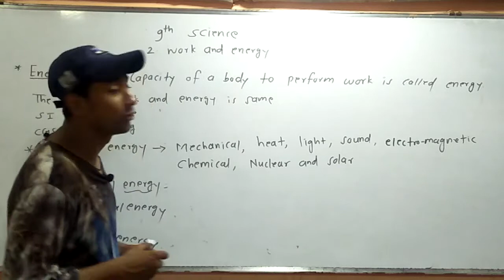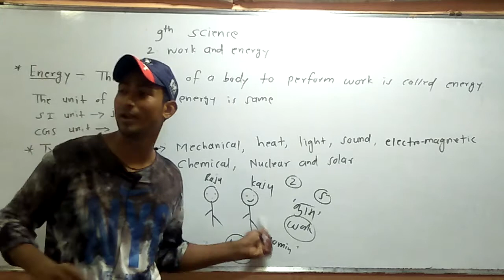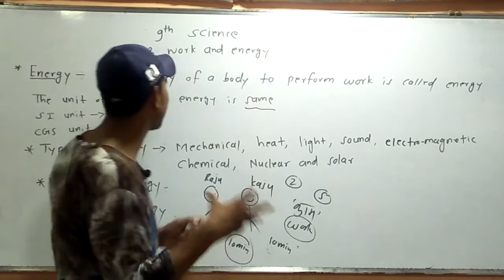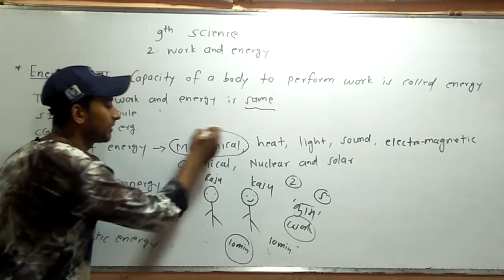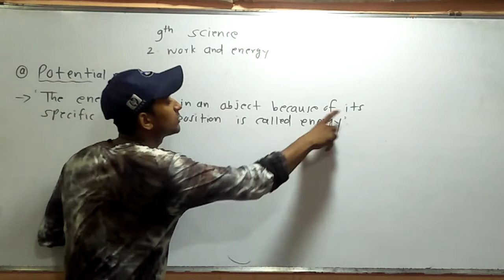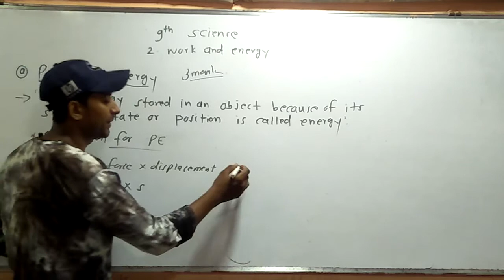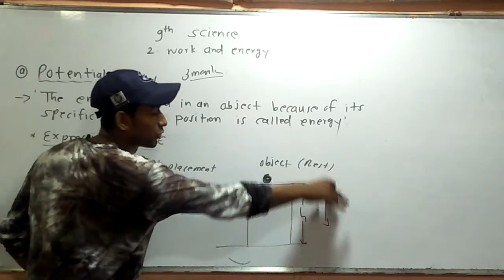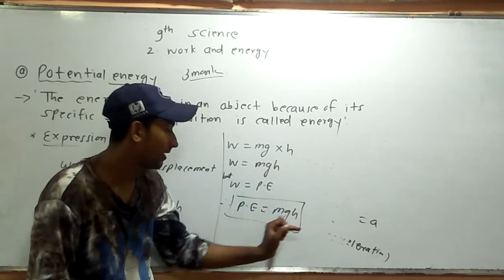9th Science / Chapter - 2 / Lect - 2